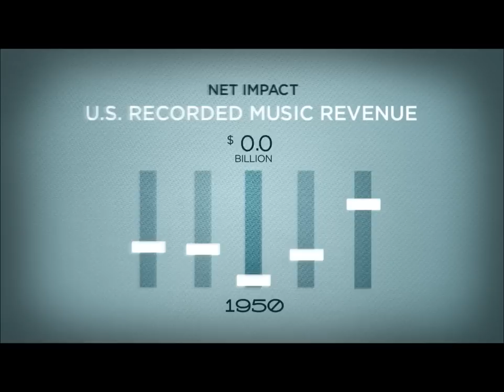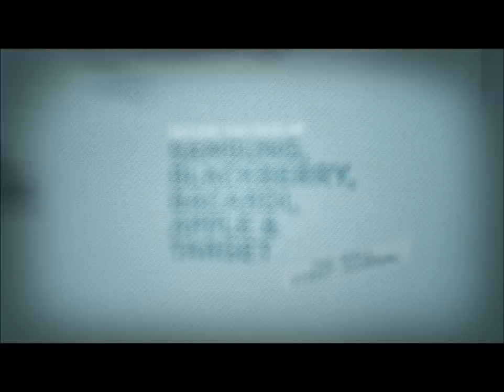Net Impact: Digitas at Cannes Lions 2011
Digitas & Vevo: Artists, Brands and the Marriage of Music and Marketing

The music and marketing industries have undergone significant change in the last decade brought on by digitisation, personalisation, customisation and mobility. Take a look at some of what was discussed in today's seminar, featuring Digitas' Laura Lang, VEVO' Rio Careff, Universal Music Group' Rob Wells, musician/producer Pharrell Williams, and Media Advisory Group's Jack Myers.